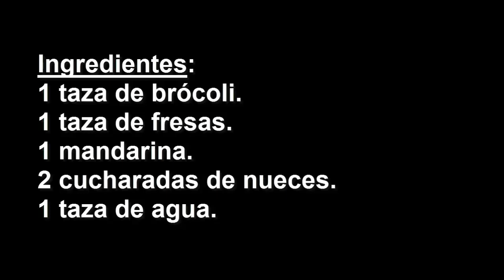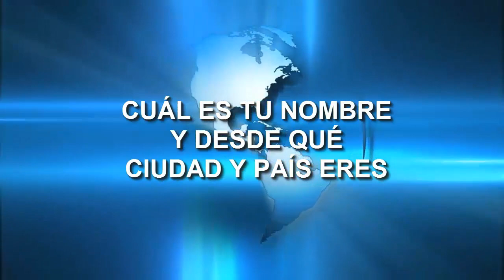Olvídate De La Visión Borrosa ️ Esta Bebida Ayuda A Recuperar La Visión Rápidamente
Recuerda que debes complementar este tratamiento natural con el que te dió el médico para así mejorar al 100% tu salud y puedas vivir sano y feliz.